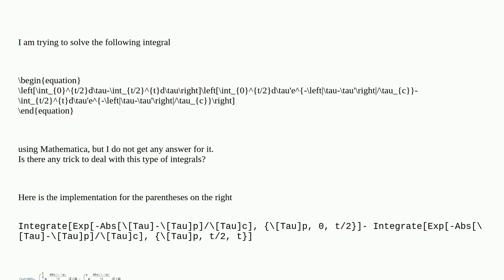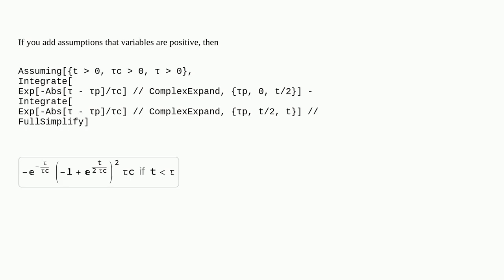Solving analytical integral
A special thanks goes out to the community

  integral-equations calculus-and-analysis